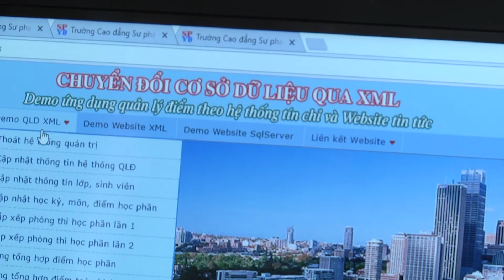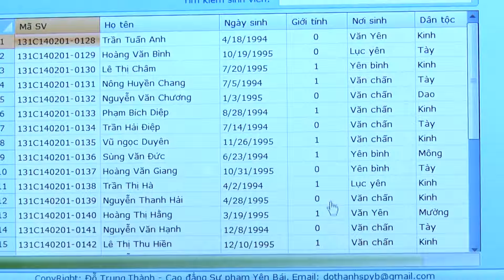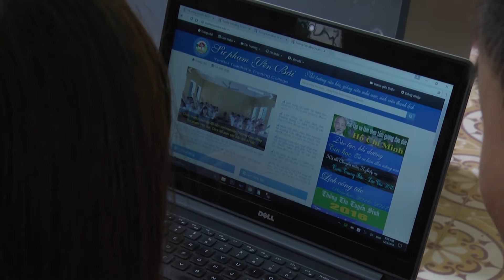Phỏng vấn giải pháp chuyển đổi cơ sở dữ liệu qua chuẩn XML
Đây là Video được thực hiện trong buổi phỏng vấn về giải pháp tham dự Hội thi sáng tạo kỹ thuật tỉnh Yên Bái năm 2016.